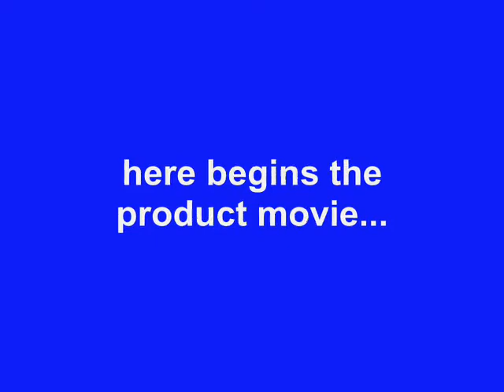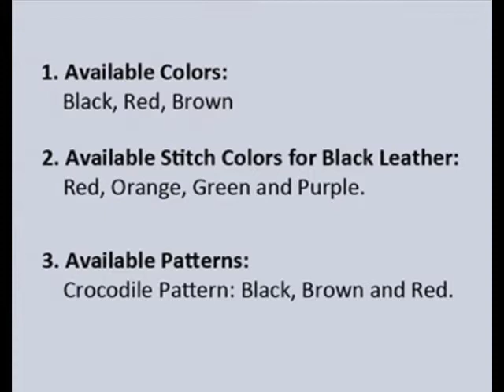PDair Samsung Galaxy Note Edge Leather Flip Top Case Functionality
The product code (SKU) is NP3BSSEETX1